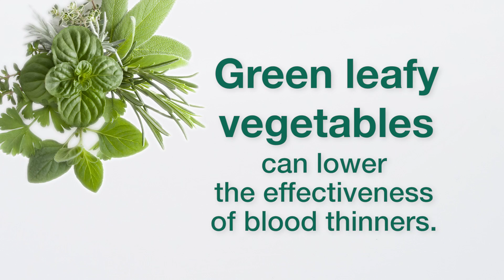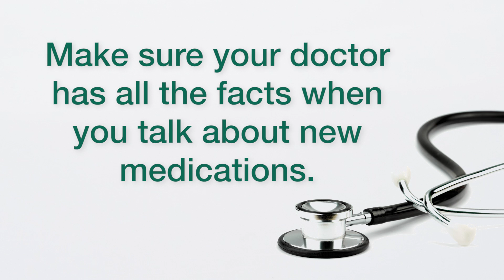Food & Drug Interactions: Which Ones to Avoid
If a food or drink you consume adversely affects the medications you take, serious complications can occur. Food and drug interactions can increase or decrease the effectiveness of your medicine. These interactions can happen with prescription or over-the-counter medicines, including antacids, vitamins and iron pills.  The side effects can range from minimal to life-threatening. Watch as Juliet Vento, M.D., a primary care physician with Baptist Health Primary Care, talks about a few medications that can have serious interactions when combined with certain foods.

[Transcript]

Juliet Vento:
The foods you eat can have a profound effect on the medications that you're taking. It can either make them more effective or less effective. One of the important interactions that our patients should be aware of is with grapefruit juice. Grapefruit juice has the potential of increasing the effectiveness of some of your medications, particularly cholesterol-lowering medications, such as statins.
[Doctor discussing food and drug interactions]
[Green leafy vegetables can lower the effectiveness of blood thinners]
Juliet Vento:
For that matter, it could make its effect and its side effects much worse. So it could give you worse liver problems and problems also with muscle aches and pain. Medication such as Coumadin could interact with green leafy vegetables. And we're talking about kale or green collards, broccoli, brussels sprouts.
[Alcohol lowers the effectiveness of anti-inflammatory medications]
Juliet Vento:
Another potential interaction would be between alcohol and antiinflammatory medications. For instance, our non-steroidal anti-inflammatories like aspirin, Ibuprofen, Naproxen. Make sure that you discuss with your doctor about any potential side effects that these could have or any potential interaction with medications you're currently taking, foods that you normally eat or other supplements you might be taking.
[Make sure your doctor has all the facts when you talk about new medications]
Juliet Vento:
If you have any questions, any questions at all about side effects or potential interactions, you should let your physician know and you should let your pharmacist know. They can both help you figure out if there are any potential interactions between the medication that you've been given and the foods or the supplements that you're taking.

[End Transcript]